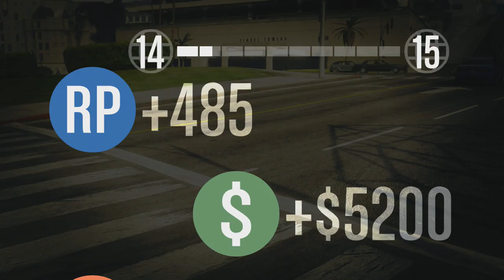GTA V Funny Moments #1 (Ashley & Ross)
Grand Theft Auto V is one of the funniest games ever. When Ross and Ashley have a motorbike race, things can only go stupidly wrong, at least for Ross.